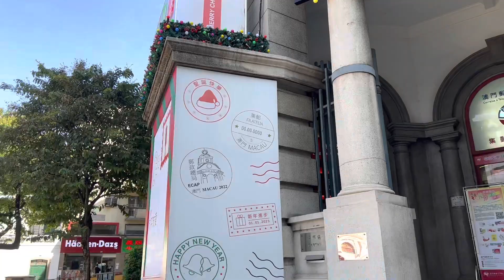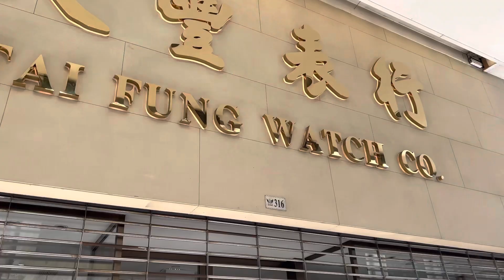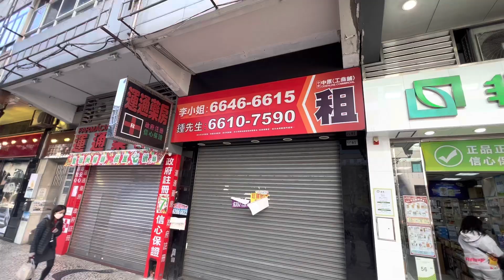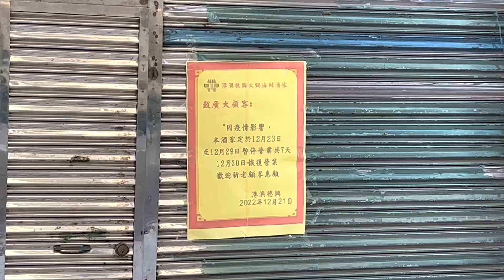2022年12月23日澳門中區 23rd Dec 2022 Central of Macau